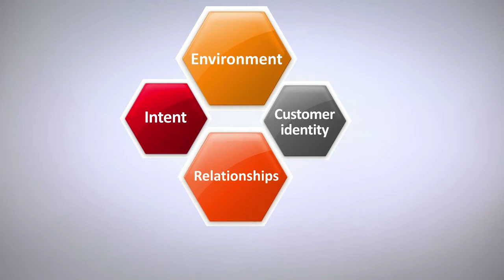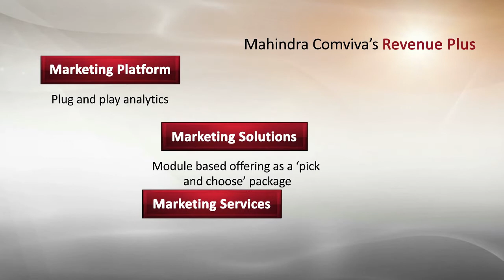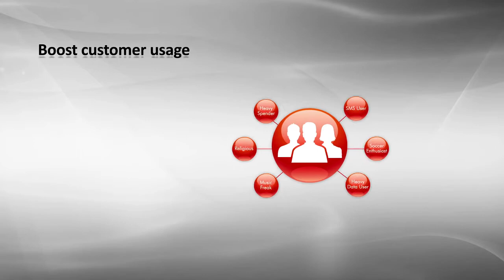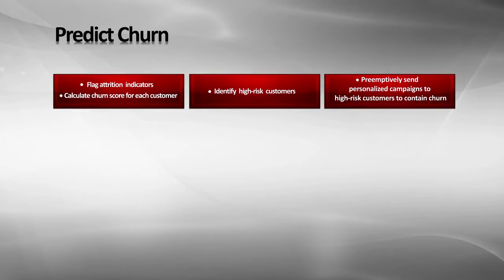Mahindra Comviva's Revenue Plus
Competitive market forces and changing customer expectations have eroded traditional bases of competitive advantage in the telecoms marketplace. To maximize Revenues, operators need to meet user expectations in nowtime.

Operators need to exploit and leverage the full potential of telecom data to truly understand customers -- not just past behaviors.This knowledge enables them to anticipate customer needs, improve customer retention and identify opportunities to cross-sell and up-sell to drive growth.

Operators require an effective engagement strategy spanning the entire customer lifecycle from acquisition to retention to re-activation. Mahindra Comviva's Customer Value Management suite offers a range of innovative, real-time solutions to drive revenues, subscriber's lifetime value and customer experience.

Revenue Plus comprises of:
Revenue Plus Marketing Platform
An analytics-driven marketing platform that equips operators with tools to develop strategies to maximize customer lifetime value.

Revenue Plus Business Solutions
Aids marketers to step-up their productivity by addressing the complete spectrum of lifecycle marketing.

Revenue Plus Marketing Services
Allows transfer of "operational usage and revenue enhancement responsibilities" to a trusted partner, wherein the partner take a proactive approach towards managing end-to-end U&R operations.